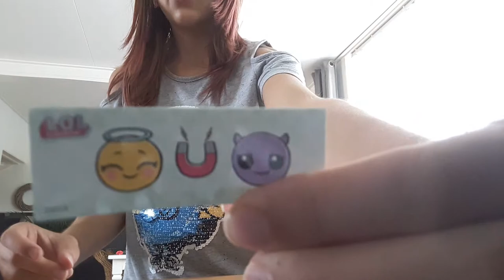Dokter bibber en lol suprise ballen openen!!!